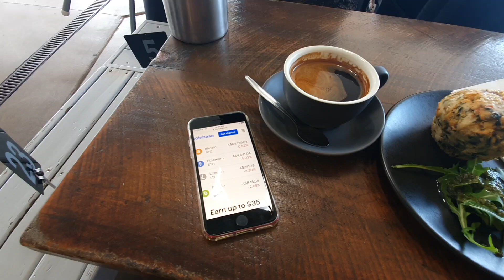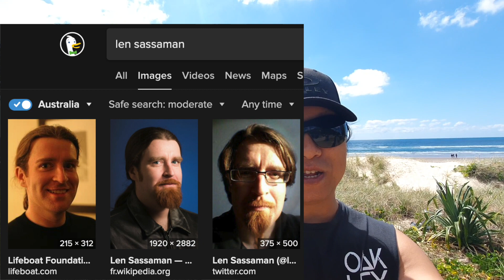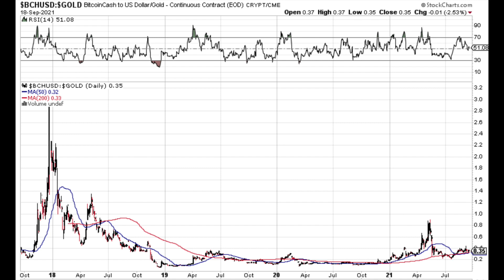The Secret of NOT giving a F@CK about the PRICE of Bitcoin Cash TODAY